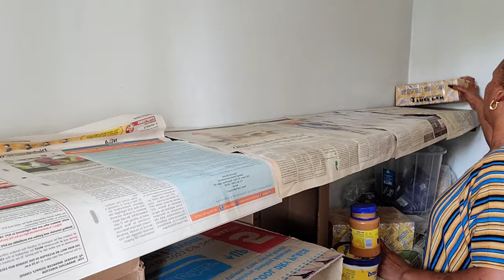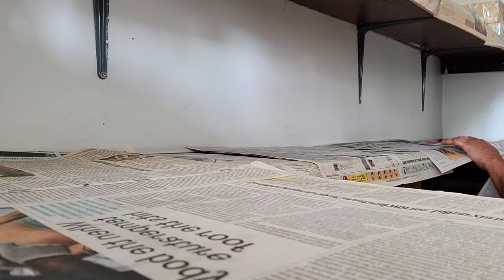"The Ultimate Guide to Mastering Batch Cooking & Organizing Your Fridge and Pantry"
Welcome to "The Ultimate Guide to Mastering Batch Cooking & Organizing Your Fridge and Pantry" video! In this comprehensive tutorial, we will delve into the world of efficient meal preparation and transforming your kitchen space into a well-organized haven.